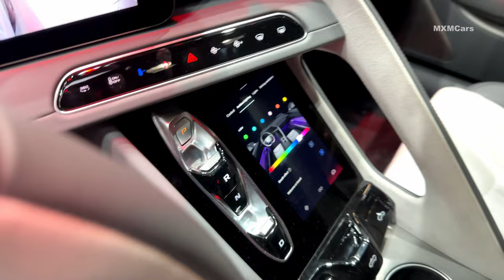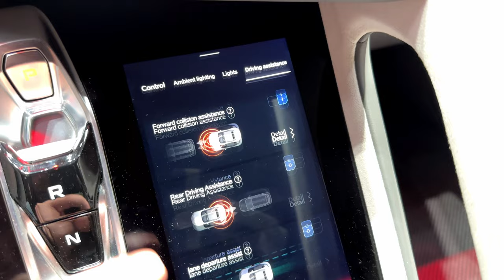2025 MG Cyberster - Interior and Exterior Walkaround 4K